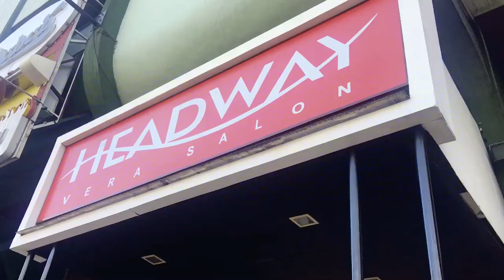Usapang Xander Ford, Retoke At New Haircut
Usapang barbero: Ano nga ba ang mga rason kung bakit nagpapagupit ang mga tao?